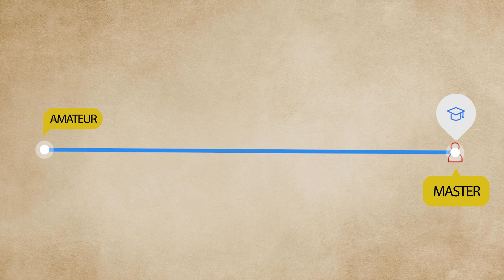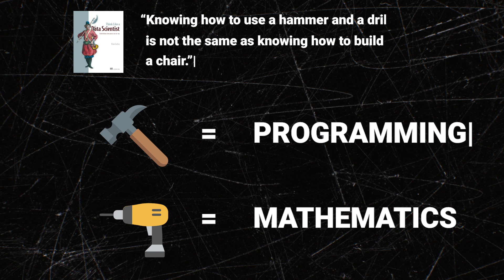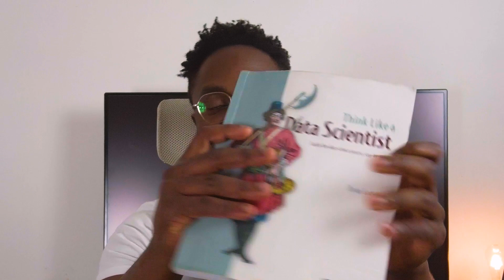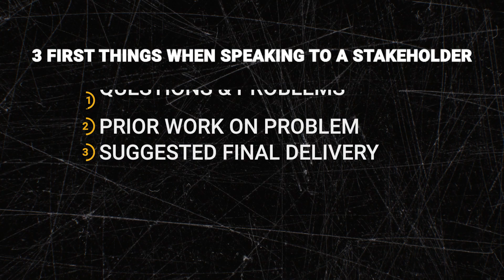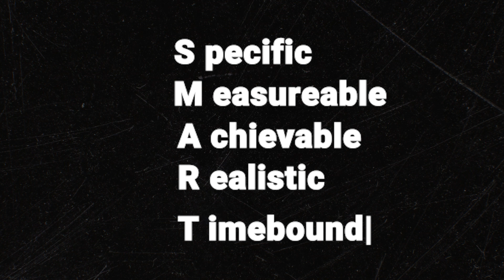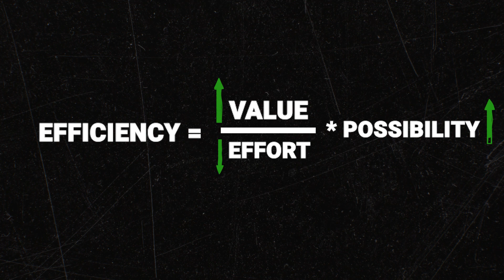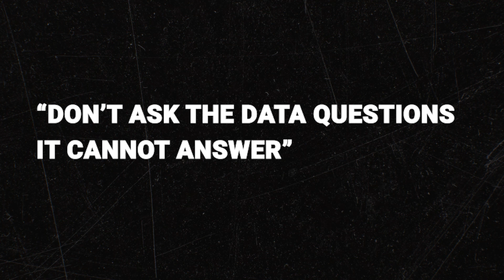Every Data Scientist Should Read This Book